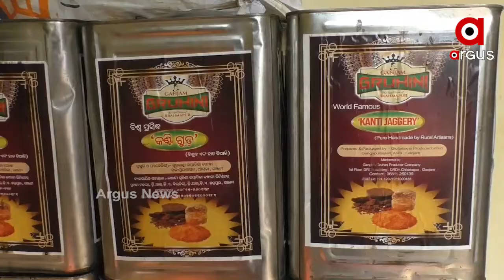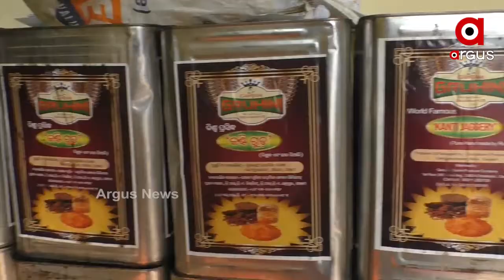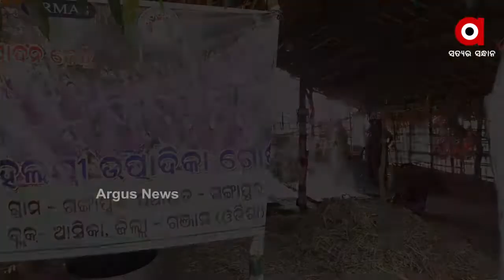Village woman runs jaggery factory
ହୋଇପାରନ୍ତି ଅଳ୍ପ ପାଠୁଆ । କିନ୍ତୁ ସେମାନଙ୍କ ଉଦ୍ୟମ ଆଉ ପରିଶ୍ରମକୁ ସମସ୍ତେ କହୁଛନ୍ତି ସାବାସ । ଗଂଜାମ ଜିଲ୍ଲା ଆସିକା ଗାଙ୍ଗପୁର ଅଞ୍ଚଳର ଏହି ମହିଳାମାନେ ଏବେ ଗୁଡ଼ ଉତ୍ପାଦନ ମାଧ୍ୟମରେ ଆରମ୍ଭ କରିଛନ୍ତି ସ୍ୱାବଲମ୍ବୀର ଯାତ୍ରା । ଏହା ସେମାନଙ୍କୁ ଅତିରିକ୍ତ ଆୟ ଦେବା ସହିତ ଆଖୁଚାଷୀ ମାନଙ୍କ ଆୟ ପ୍ରାପ୍ତିକୁ ମଧ୍ୟ ସହଜ କରାଇଛି.